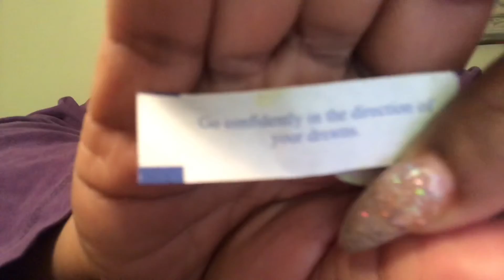ASMR Whispers And Sushi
Hi guys, have a snack with me ! Shrimp Tempura sushi and Spring rolls . Light whispers, some inaudible.